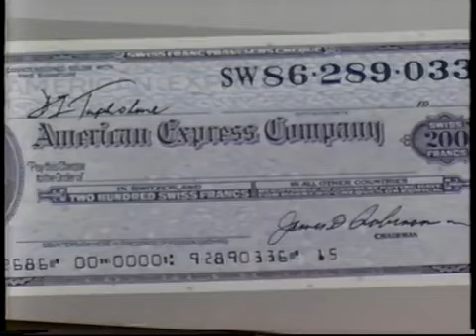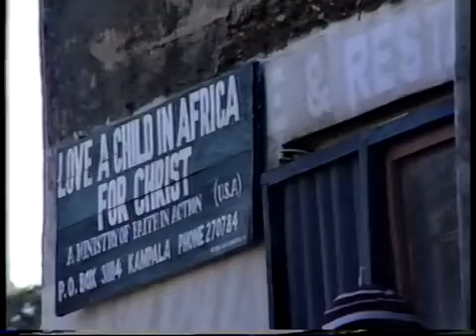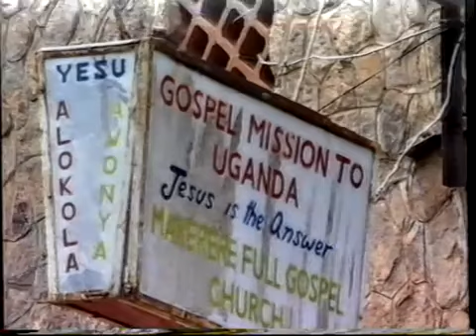Sarah Ssanyu gospel Music (1970s - 190s)Prt1.